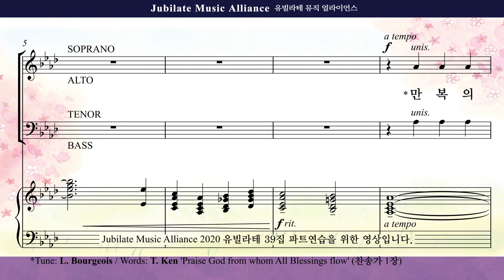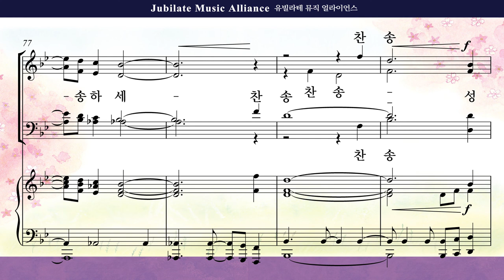[유빌라테 39집]13. 이민형 - 만복의 근원 하나님 Tenor